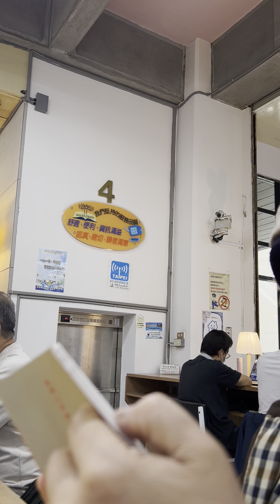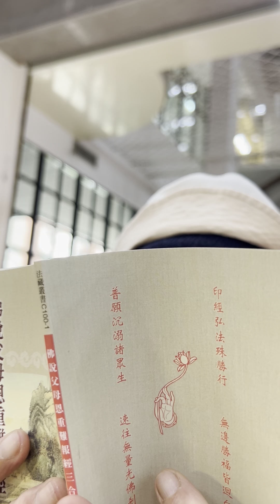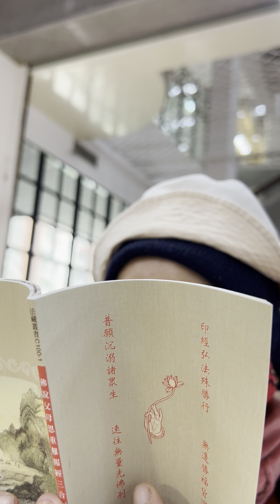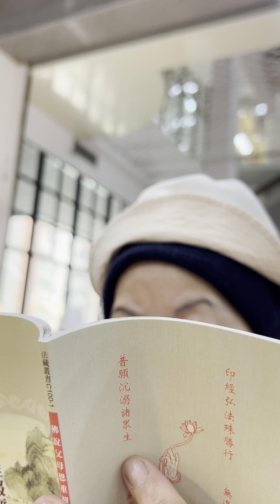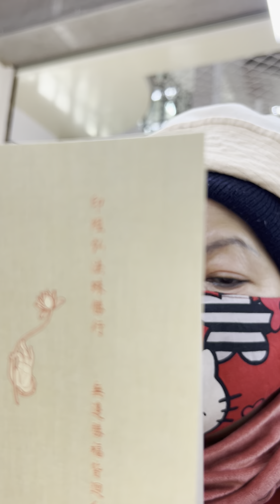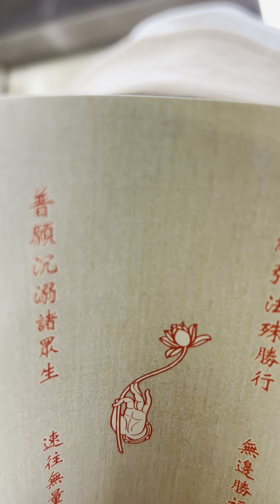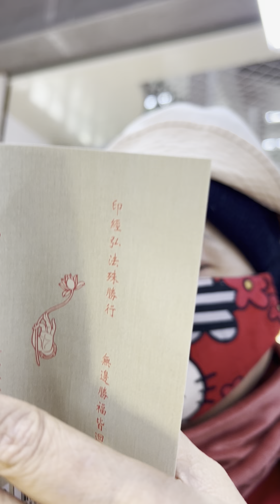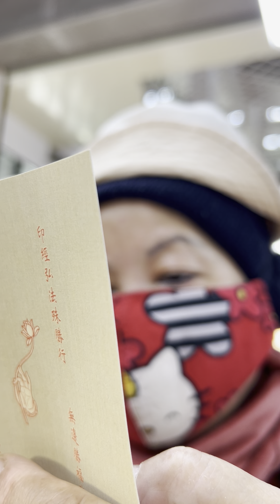2024/4/17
2024龍113年4月18日  農3月10日 星期四
有空，沒空，心底都默念著「報父母恩咒」：南無密栗多 哆婆曳娑訶。

有空，沒空，心底在串習，做觀，思維，解縵衣，搭縵衣，穿海青，摺海青的正確動作。

哈利波特在2002年至2003年，那時代，我是買票看電影。時代在變，現代人，又有幾個人買票看電影？

試管嬰兒，常聽說過，昨天看「姐姐的守護者」電影。我有聽過複製人，卻沒有聽過，可以用生病者的染色體，做試管嬰兒生下來？

十一歲的安娜自出生後，便一直成為，患有嚴重疾病的姐姐凱特的捐贈者，十一年來無條件為姐姐捐贈血液，臍帶，骨髓等，一切能讓姐姐，能延續生命的身體一部分，為了姐姐，安娜放棄了自己的生活，而且安娜亦深知，自己是，為了作為一個可以捐贈器官，給予姐姐的生命而出生。

試管嬰兒長大後，比正常受孕健康，美麗，聰明的女孩。我的很多知識，從電影中看到社會另一面。公視的人生劇場，每一部電影我全都看完。了解社會事，現代人有很多奇怪的病，家屬如何處理？看電影是人生百態常識，也是知識。

看到歷史，像我今天看了「八國聯軍」議和團運動，慈禧太后只顧逃亡，逃到西安之後，竟還派大臣，送冰塊和西瓜給八國聯軍，只為了取得洋人原諒，更說了一句臭名昭彰的話，讓後人罵了一百多年。八國聯軍戰爭的起源主要是因為慈禧太后想廢掉光緒皇帝，好繼續掌控權力，戊戌變法失敗後，光緒皇帝被囚禁在瀛台，不久之後慈禧太后為了再找一個傀儡，就另挑一位皇帝做為繼承人，但是萬萬沒想到此事卻遭到各國使館的反對，甚至還派人抗議，當時慈禧太后對權力的欲望已經趨於狂熱，當洋人威脅到自己的權力時，慈禧太后便徹底憤怒，最後乾脆直接下令：要與全世界開戰。

我們每天，經過整條山路，灑農藥味很濃。你們啊！千萬別被騙了，陽明山的菜，灑農藥居多，不灑農藥，種不活，要很辛苦。我們家沒有殺生，沒有農藥，有佛號聲，所以菜種的起來，又漂亮，純天然，有機。

陪伴著，坐遊覽車內爆笑，娛樂節目，知名主持人，餐廳訪問秀，卡帶的豬哥亮已走了數年。他也是功德無量，帶給老一輩子的老人，看著笑哈哈。這樣做人留名，死後還讓人記憶深深。看到好笑，聽到好笑，會大笑，準是身體很健康。劉拱福就很喜歡一邊好好的吃晚餐，一邊看豬哥亮仔，吃一頓飯，吃到晚上11點多，笑到累了，飯碗、剩菜，剩餘沒收，躺在椅子上就睡著。媽媽坐遊覽車也喜歡看豬哥亮仔，笑到不會問「現在開（遊覽車）到那裡了？這兜位？」

菩薩要你走，你也活不了。菩薩不要你走，你怎麼樣也走不了！黑白無常，幽冥殺鬼，隱沒其中。以前爸爸在住院的時候，我患得患失，緊張兮兮，一出門，就害怕手機嚮起，一入睡，就害怕半夜會被通知嚇死。除了大菩薩，或是極惡之人，否則無法預知死亡？大善人會告訴孩子幾號要走了！大惡人是別人幫他定讞日期！

多少人都是在瞬間，突如其來，無預警就死了，墜機，墜海，墜樓，撞車，手扶梯滑手機，心機梗塞，腦溢血，氣喘，下個樓梯跌跤，啃個瓜子哽住呼吸道，睡眠呼吸終止，打錯針，吃錯藥坐捷運遇到死劫鬼剎，火車掉了螺絲脫撞毀，挖土機滑落掉到正在行駛的火車頂，學生只是去學校上課就自此不回，只是去同歡就遇火劫，只是去喝個咖啡卻染疫，轉個頭看人一下就被砍。。。。。別以為那是別人的不幸，心存僥倖，轉角遇到死神派來幽冥使者。

剛剛我有提到挖土機，拜賽神豬，大豬公，屠殺完畢，豬公體積大，叫來挖土機，挖起神豬到神案，高架長條木椅趴著。看了以後，會不敢吃肉。

說到氣喘，我自己的身體我知道，要趕時間你們去趕，我慢慢走，我不趕，走走停停，休息到不喘時再走。自己身體要看別人臉色就費氣。

如沙漏般的時光，沙漏器，我們小時候勞作課，有用2個保特瓶，剪保特瓶頭製作，裝沙。小時候沙很好找，現在要去建材行才買的到沙。說到沙，使我想到，小時候我們的樂園就是「沙埔」。在那邊可以撿釘換麥芽膏吃。

凡人是又昏又迷，如何停止輪迴轉動？一心清明，看住念頭，當然看不住，方便法門是多念咒，念經。如何一心，多讀經書，多來上佛法課，是個可以學法之地，也可以學習到別人如何在用功。很多人，學了又退，退了又學。學佛要有暇滿，不然賺錢都來不及了，顧腹兜。就像一壺水，燒了又冷，冷了又燒。直到生命盡頭，水燒乾了，才來後悔。位不退。行不退。念不退。究竟不退。懷抱著這四不退。要打死不退。

求好死，求全屍？有一位，在土地公奉茶的老人，通常土地公廟會有野狗佔地盤，黃狗看到老人來，老人被興奮的黃狗撞滿懷，老人頓時倒地，正好手中要奉茶給土地公的陶瓷茶壺，也應聲而碎，陶片卻不偏不倚，劃過老人的頸動脈而死。

有一位鄉下叔公，每三個月就上台北，台大醫院健檢。小心維護著健康，卻在巡田水時，只為了採摘一顆藤瓜，卻跌到溝渠，卻有一攤夜雨降下積成的小水灘，叔公跌下去，無力爬起，鼻息被那一灘水給堵住，就這樣走了。

開計程車司機，或者不該有那通電話嚮起，回家路途接到女兒電話「順路去買便當」她喜歡吃的那家便當。買個便當沒多久時間，小黃司機心裡這樣想著，就把車子停在便當店門口，那知進去後，才看到大排長龍。來了就排，車子卻被拖吊，小黃司機看到拖吊車在前方，開始追車，要追回來，跑太快，心機梗塞，走了。所以，別人急躁，我一樣做我自己，心靜自然，我的心臟平常沒怎樣就跳的很快速。一一看清，人生旅途的分岔，催魂機關。如何閃過神鬼交鋒，抓交替時間。各式各樣的離開，早一步，晚一步，正好就是那個時刻，死神是主人，大千世界的債主，必須剛剛好，所謂逃過一劫，不是逃過，是必須早一步，或晚一步。凌晨2點52分